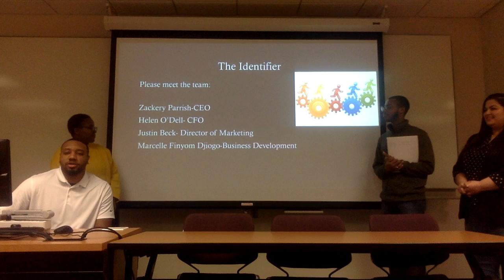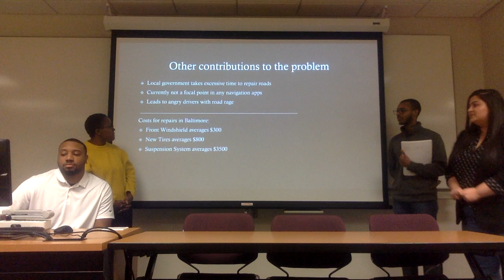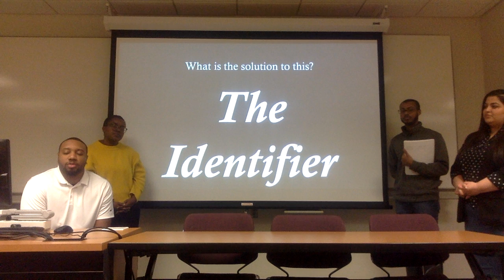The Identifier ENTR 605